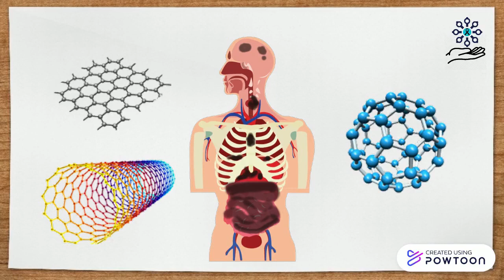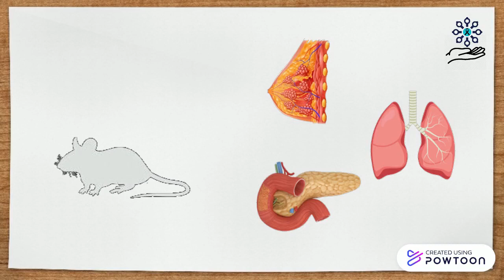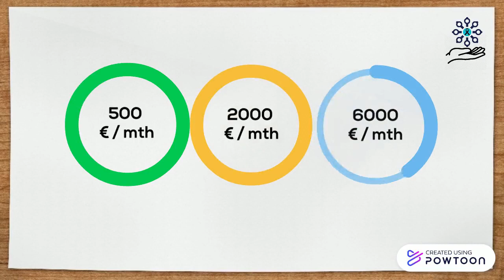Simulazione attività di crowfunding - G10 Nanomaterials for great hopes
Corso di Engineered Nanomaterials